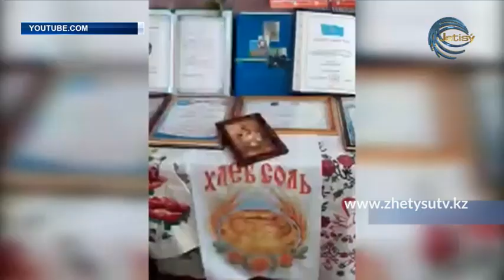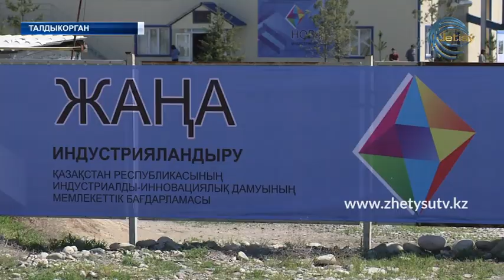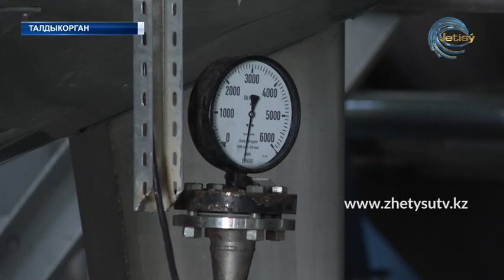СПЕЦИАЛЬНЫЙ ВЫПУСК (01.05.20) 1 Мая – День единства народа Казахстана